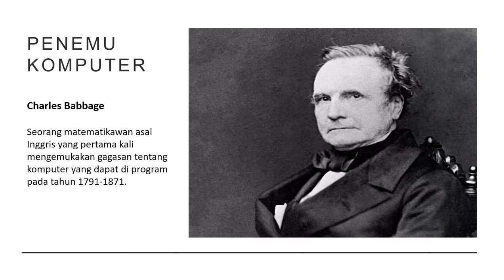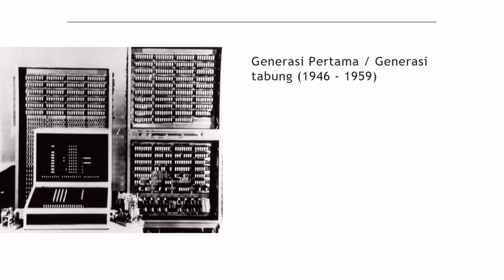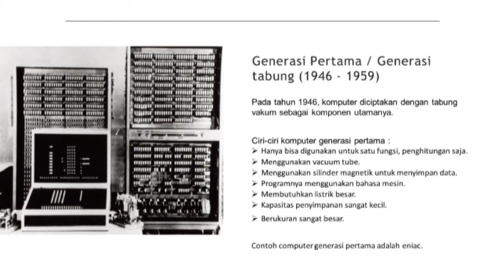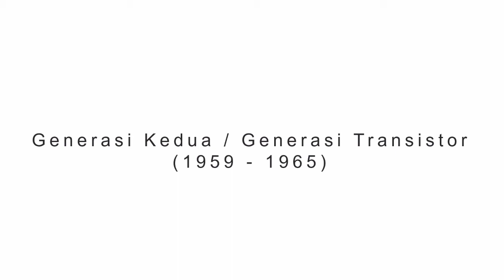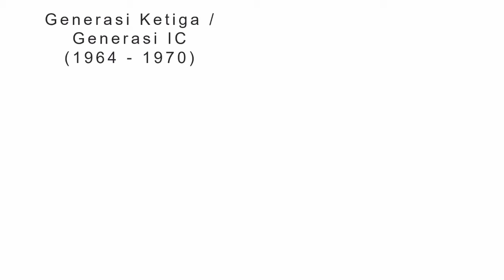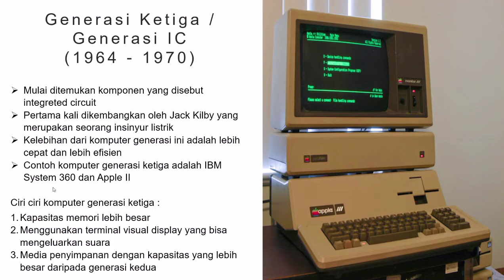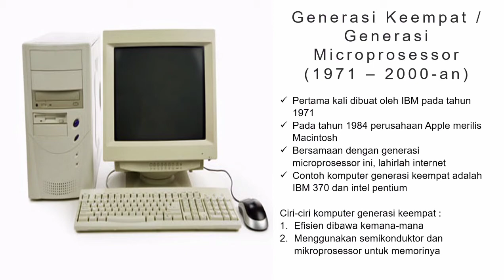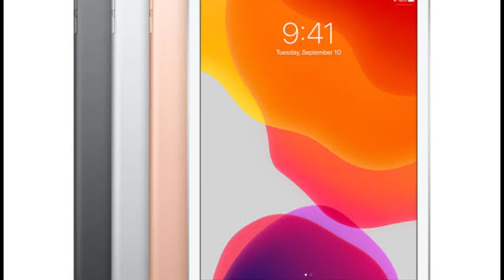Sejarah Perkembangan Komputer Dari Generasi Ke Generasi | By Fadhilah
Di tengah pesatnya perkembangan komputer dan teknologi saat ini, rasanya akan sangat tidak mungkin apabila menemui seseorang yang tidak tahu dan tidak pernah menggunakan komputer karena komputer sekarang sudah mengisi seluruh relung kehidupan kita. Hal tersebut dibuktikan dari kehidupan sehari-hari mulai dari untuk kerja, belajar, dan bermain.

Namun apakah ada yang tau bagaimana sejarah perkembangan komputer dari generasi ke generasi?

Jika belum, tonton video ini untuk mengetahui perkembangan komputer hingga bisa secanggih sekarang. Terimakasih

Nama : Fadhilah Shabuhalaika Aliyya
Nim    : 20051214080